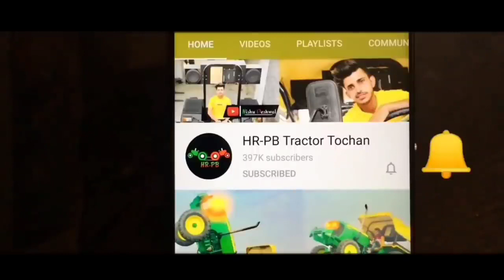😳बुरी तरह फसा ट्रैक्टर John deere 5050D, john deere 5039 tochan stuck in mud